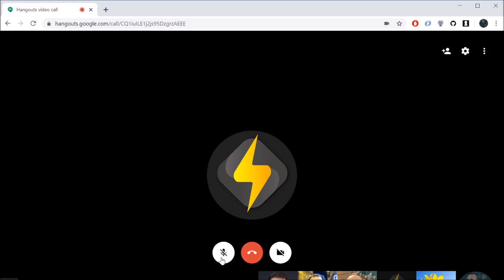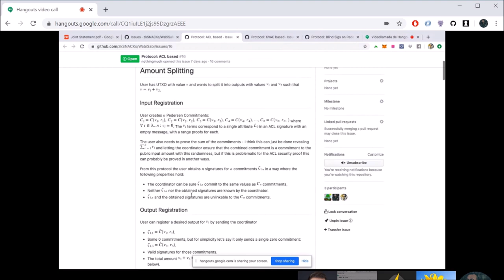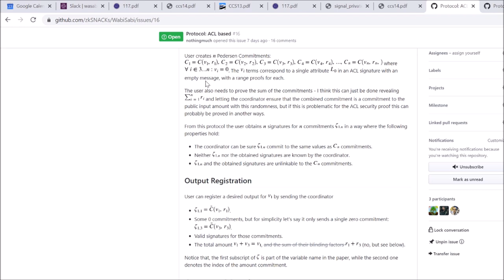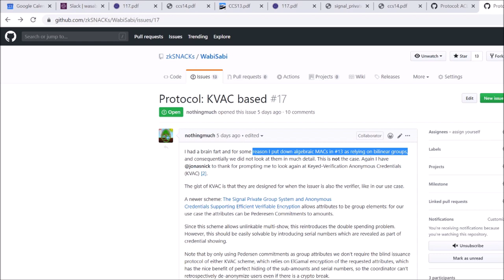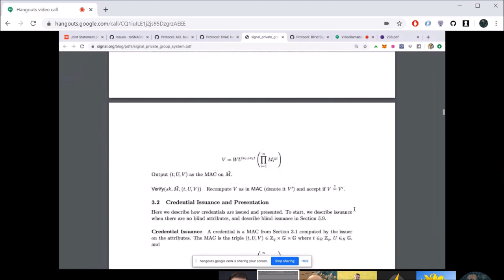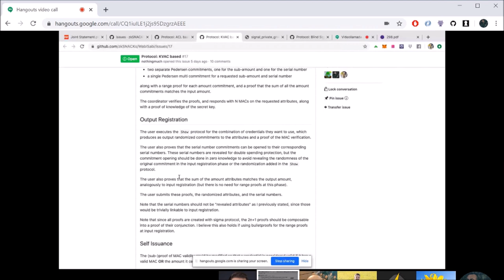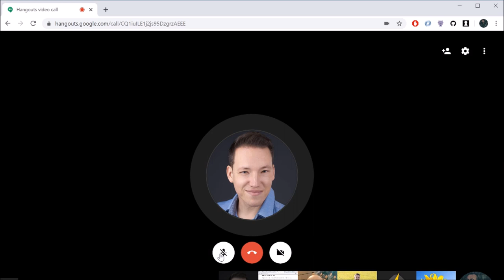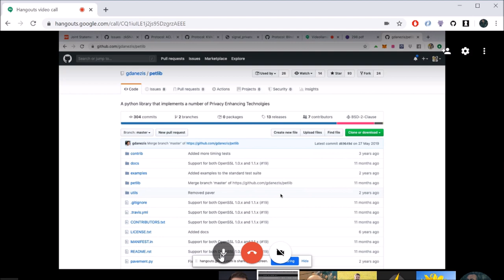Wasabi Research Club #17 - Protocol ACL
In this episode, the Wasabi Research Club discusses the Protocol ACL, which is a modified version of the anonymous credentials light paper. They explain the high-level scheme, which involves commitment schemes and obtaining blind signatures on blinded commitments. They also discuss the implementation of the protocol and the challenges they face, such as input registration and amount splitting. The speakers mention their plans to switch to a different scheme in the next session but express their excitement to develop the next generation mixing technology. They also discuss the structure and complexity of the Sigma protocol used in ACL and compare it to the quads paper. Furthermore, they talk about the key verifiable aspect of the protocol and the challenges of double spending. The video concludes with the hosts thanking the viewers and emphasizing the importance of privacy in building a better Bitcoin future.

Topic: Protocol ACL

0:00 Weekly recap. / Trustless Coinjoins.

07:40 Anonymous Credentials Light (ACL)(Baldimtsi, Lysyanskaya, 2012) based protocol.

11:55 Amount splitting.

18:04 Comparison of ACL and Keyed-Verification Anonymous Scheme (KVAC).

19:50 Cryptographic details of ACL. / "A secure three-move blind signature scheme for polynomially many signatures" (Abe, 2001)

23:55 Why the KVAC scheme is the best scheme we have.

27:41 Signal Private Group System (Chase, Perin, Zaverucha, 2019) / Determine who is the member of a group in a way that the server doesn't know. / Commitments with attributes. / Quantum-hard privacy.

29:30 If the coordinator is hacked and its MAC is exposed. / User produces zero-knowledge proof that she has a valid MAC.

32:40 Connection between group chat and Coinjoins.

34:31 Improvements in KVAC over ACL.

36:50 Unlinkable multi-show.

38:33 Difference between commitment schemes.

39:52 Implementation.

40:55 Privacy Enhancing Technologies library (petLib, George Danezis).

45:12 Conclusion.